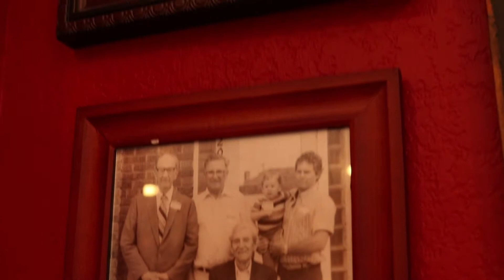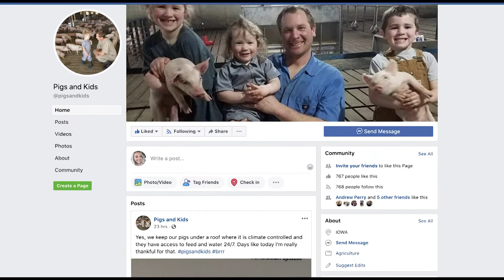2019 Pork All-American: Aaron & Alyce Nieland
Aaron and Alyce Nieland of Breda, in Carroll County, own and operate a 125-year century farm. Their diversified operation consists of finishing and marketing 20,000 pigs annually, along with a row-crop enterprise. They were recognized as Master Pork Producers in 2017.